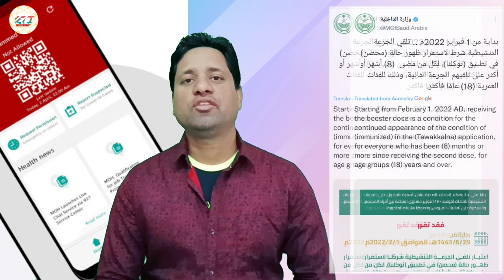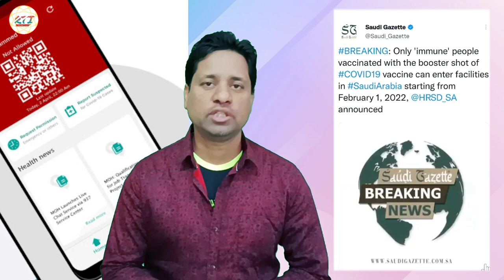Tawakkalna immune cancel | Tawakkalna latest update | corona vaccine dose Booster#rajtechnicalinfo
Tawakkalna immune cancel | Tawakkalna latest updates | Corona vaccine 3rd Dose (Booster) |
Corona vaccine latest updates |
  Dosto aap ko is video me main aapko batane wala hu ki aapki kon si galti se apka tawakkalna immune cancel hosakta hai... Very most important update about Tawakkalna in Saudi Arabia..